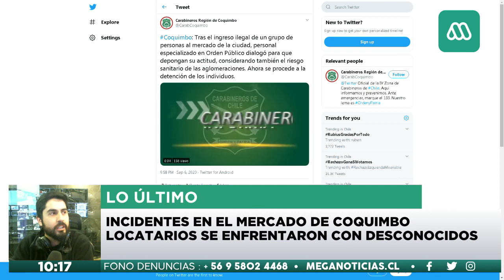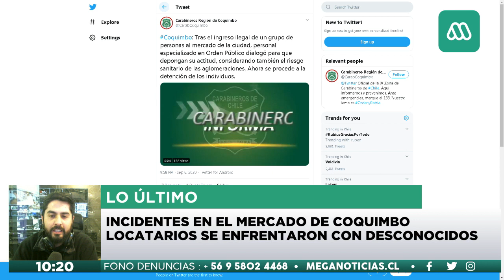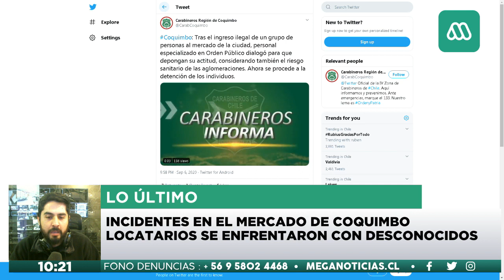Graves incidentes en el Mercado de Coquimbo 23 detenidos tras toma del recinto